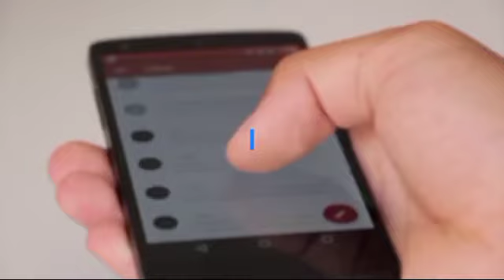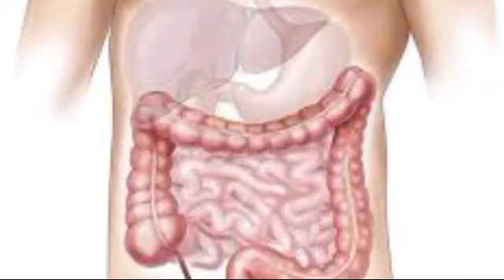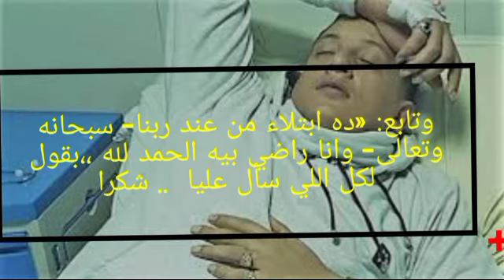مرض حمو بيكا